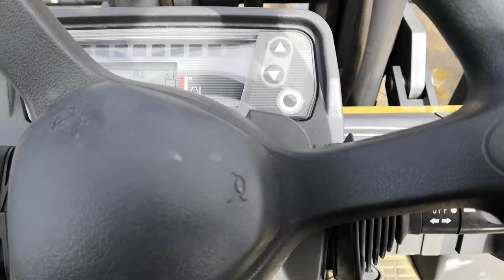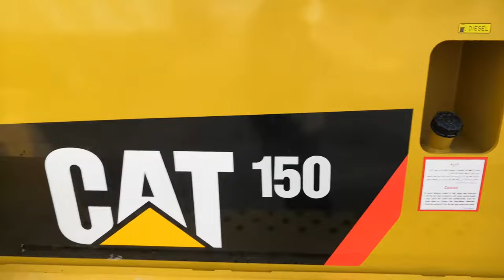HOW TO OPERATE CAT DIESEL FORKLIFT DP150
this video only title english, full video tagalog